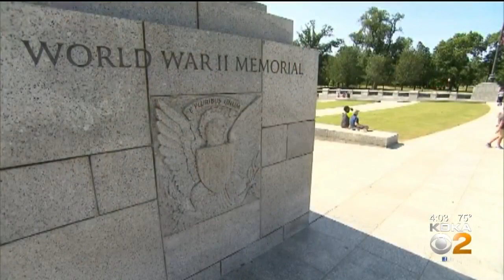People Around The World Gather To Recognize 75th D-Day Anniversary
People around the world gathered today to recognize the 75th anniversary of one of the most significant military operations in history, better known as D-Day. KDKA's Stacy Smith reports.